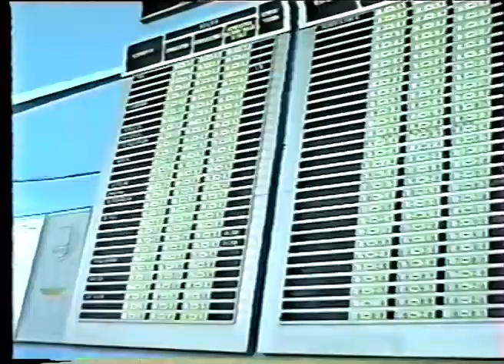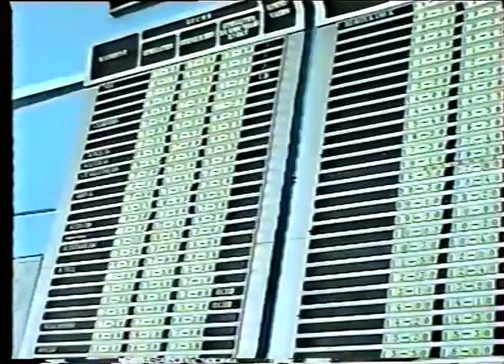Новости от 18 января 1995 г.Янаул